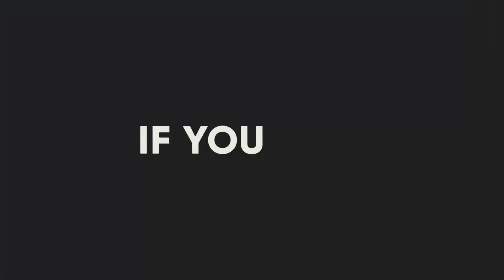10 Perfect Dogs for Apartment Living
We have good and bad news. Bad news: not all dogs are ideal for apartment living – many of them are serious barkers.
But wait! Good news: there is a huge selection of great dog breeds that don’t bark and are perfect for apartments.
Though nearly all dogs can bark, not all have a tendency to.
In this video we have listed 10 Perfect Quiet Dogs for Apartment Living.